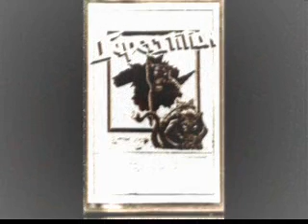Superstition(USA) - Distant Acceptance.wmv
Track taken from their AWESOME demo since 1992...for Olde Quennsryche and Fates Warning Worshipers--KILLER Vox!!! \m/